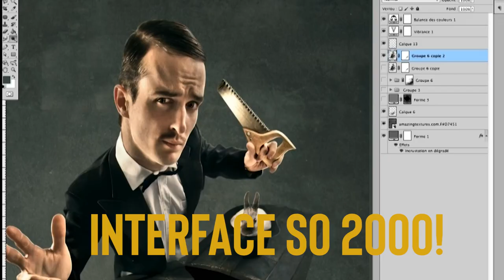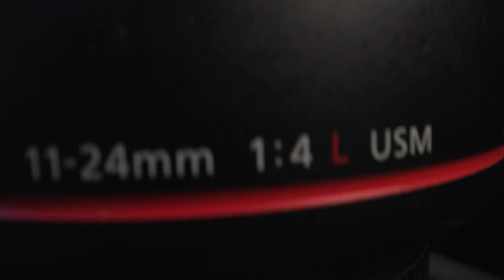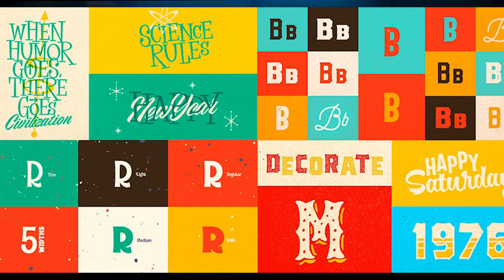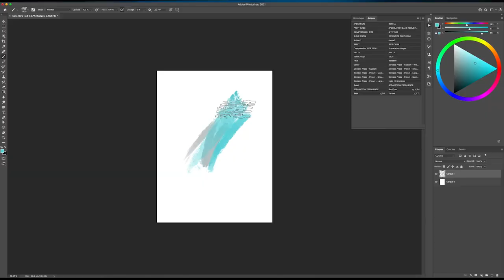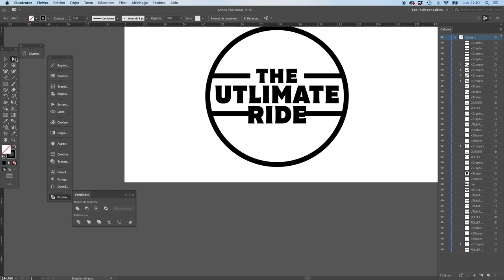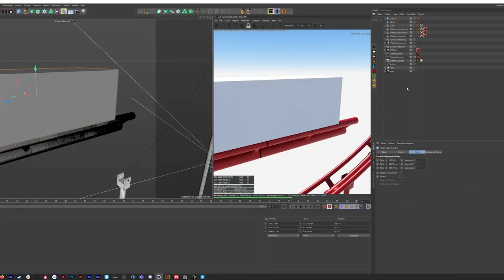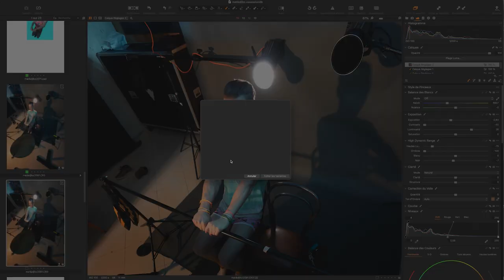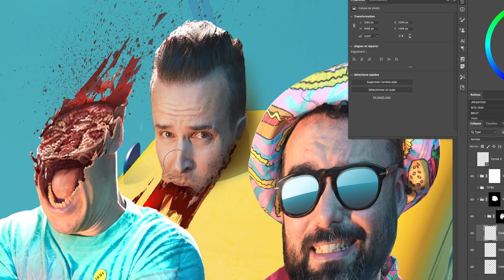Comment on a RESSUSCITÉ un projet PHOTO, 14 ans après ! Et on aurait peut être du s'abstenir..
On relance un projet photo qu'on avait entamé en 2008. Heu...
et voila.

Matériel utilisé dans cette video:

Godox vL300
SMDV A100 speedbox